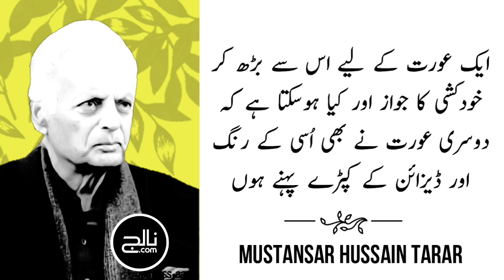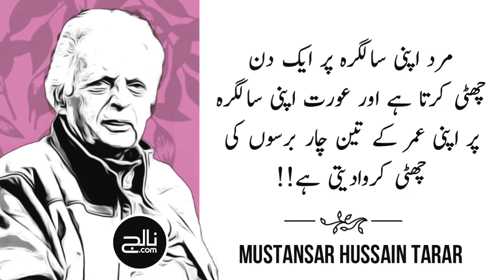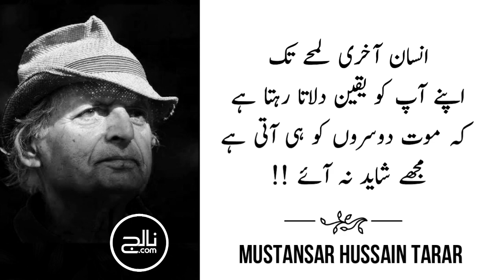Mustansar Hussain Tarar Quotes | Part 1 | tanz o mzah | Knowledge.com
in this video some funny words by Famous Pakistani author, travel enthusiast, writer, novelist, columnist, TV host "MUSTANSAR HUSSAIN TARAR" Quotes in urdu.